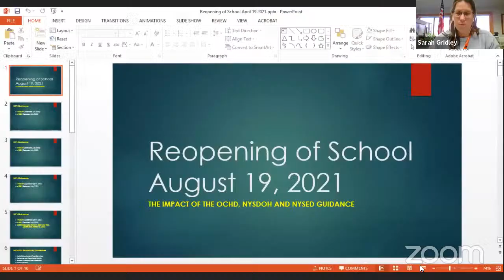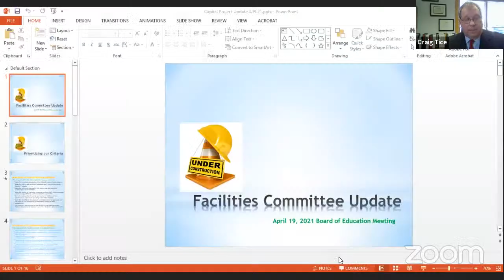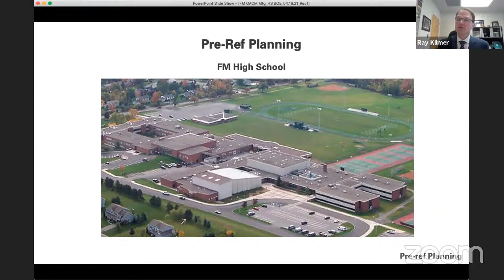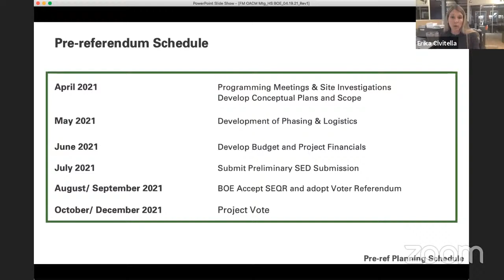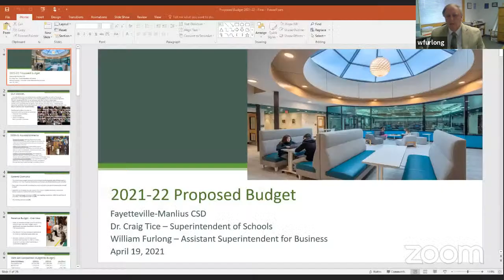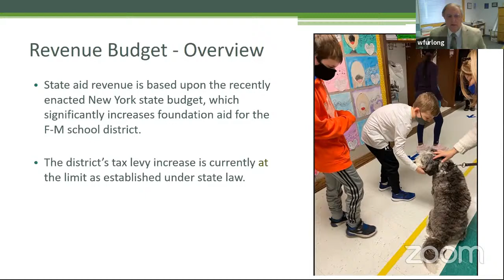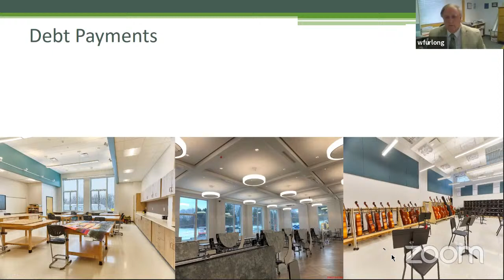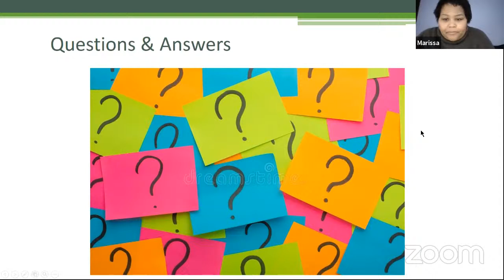F-M BOE Meeting - April 19, 2021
This is the April 19, 2021 Fayetteville-Manlius Board of Education meeting.